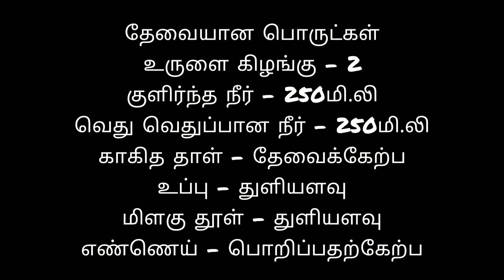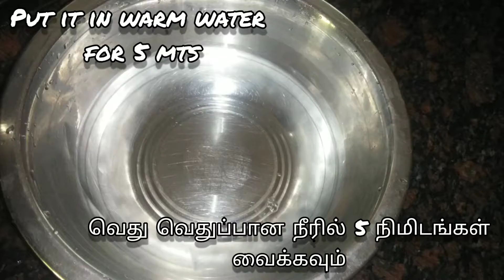French fries recepie | Homemade | Potato recepies